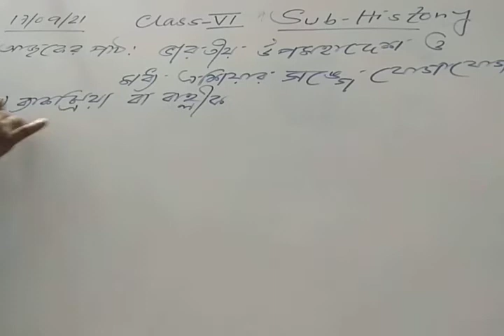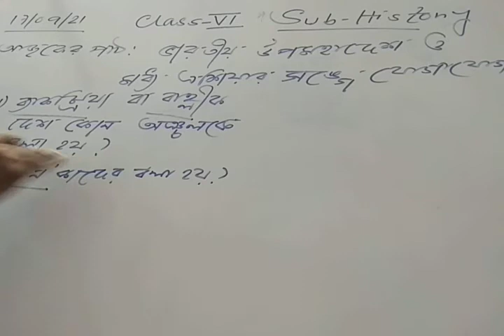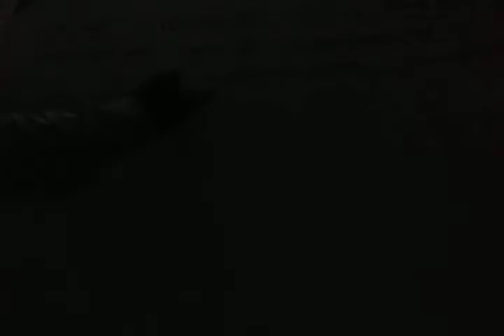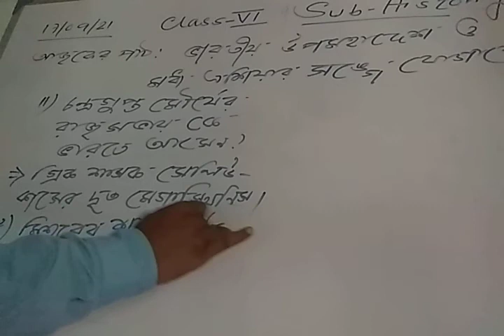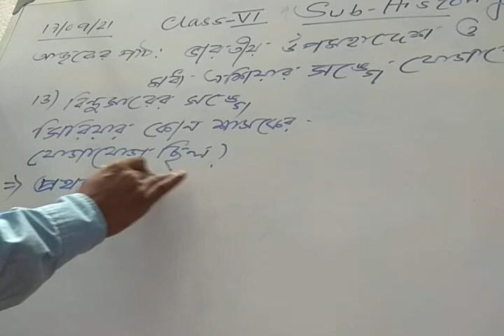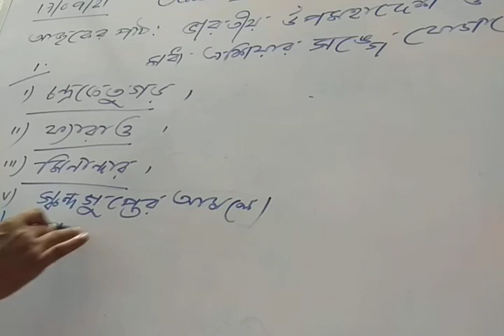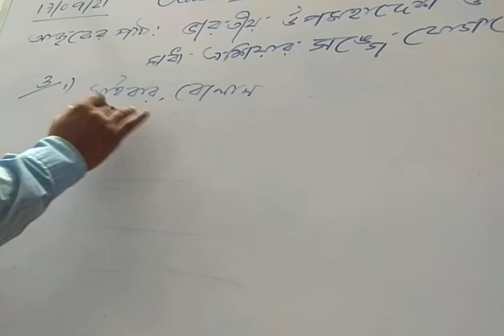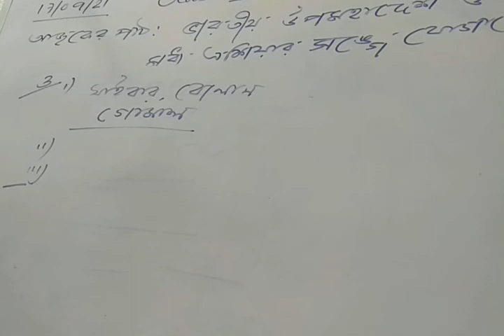ভারতীয় উপমহাদেশের সঙ্গে মধ্য এশিয়ার যোগাযোগ। 3rd Online Class Test এর প্রশ্ন উত্তর নিয়ে আলোচনা ।